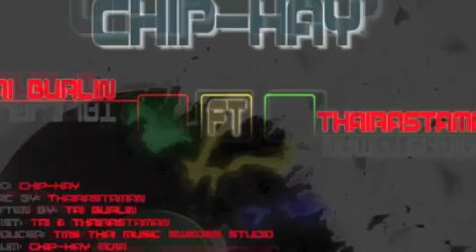Tai ft Thairastaman- Chip-Hay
Song/ CHIP-HAY
Written by/ Tai Burlin
Artist/ Tai ft Thairastaman
TMS Thai Music Sweden Studio & Myasia Production